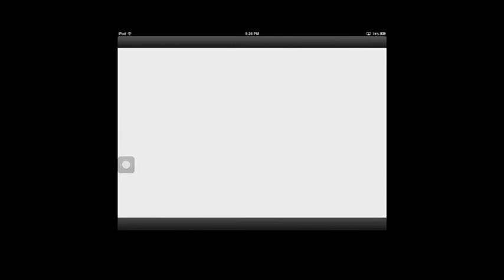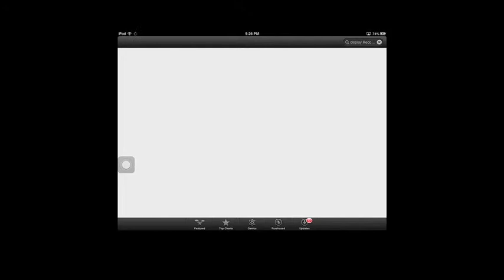SLENDER on ipad!!! i think im going to crap myself